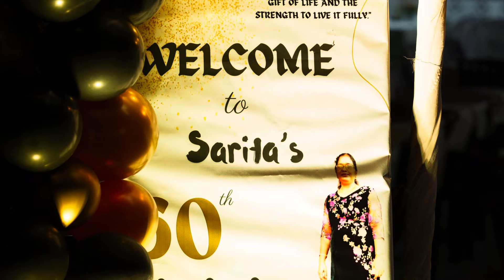Happy 60 Birthday celebration of my mom. 17/8/24.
God bless you mom.